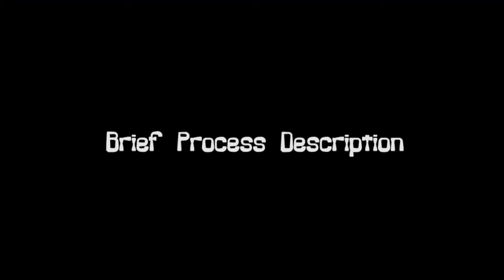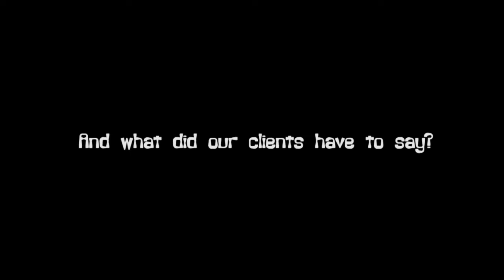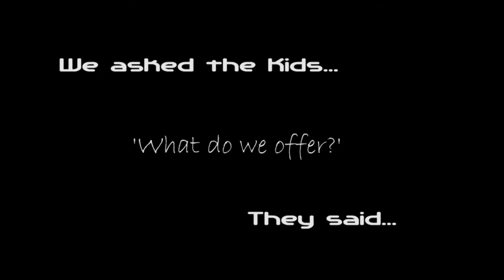Polyplay children playgrounds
Take a short tour of Polyplay and see our children playgrounds and interesting products manufactured in our factory. We are located in Kenya, near Mlolongo.